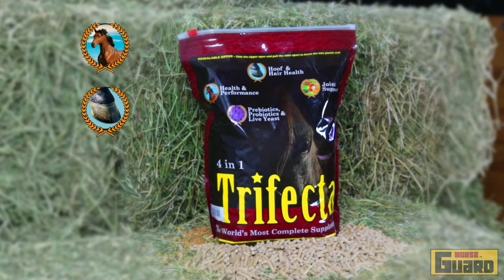Horse Guard Inc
Nestled in the scenic ranchlands of Central Oregon, Horse Guard is a 2nd generation equine nutrition company operating on the principle that good nutrition is an essential part of horsemanship and horse health. Founder Del Johnson started Horse Guard in 1978 after his passion for horses lead him to pursue a Masters Degree in equine nutrition. Today, daughters Kelsey (PhD Equine Nutritionist – with research on selenium supplementation in horses ) and Ty (Marketing Director – Cal Poly graduate) are carrying on Horse Guard’s tradition of excellence in making products that are on the cutting edge of equine nutritional science.

We are proud of our many achievements in the field of Equine Nutrition, including:

The introduction of the very first OTC equine selenium supplement
The first complete supplement for hoof health
The first weight gain product
The first supplement with organic selenium.
As horse owners and riders, we care deeply about the quality of our products, using only the highest-graded pharmaceutical ingredients in all our supplements. We continue to make customer service and horse health our highest priorities.
Transcripts:
- It's been said that a horse doesn't care how much you know, but he definitely knows how much you care. Horse owners know the best way to show their horses they care is through excellent nutrition. Horse Guard Incorporated is a second generation equine nutrition company that has introduced an assortment of revolutionary supplements. Horse Guard, the very first over-the-counter equine selenium supplement. Super Weight Gain, the first ever product to increase weight, improve digestion, and include a complete vitamin and mineral package. Equine Hoof Guard, the groundbreaking supplement for hoof health. Trifecta, a four in one supplement, a vitamin mineral supplement, a hoof and hair supplement, a powerful joint supplement, and a digestive aid. All of the products are tested and proven over multiple decades by a team that knows horses inside and out. Del and Lori's lifelong passion led them to establish Horse Guard in 1978 to compensate for vitamin and mineral deficiencies in equine diets. Del and Lori's daughters, Ty Natalie and Kelsey, are now deeply involved in the business. Ty Natalie is the CEO of Horse Guard, with a focus on marketing. Dr. Kelsey Johnson Nonella has a PhD in equine nutrition and is considered the leading expert in equine supplemental selenium. Horse Guard is a family company on the cutting edge of equine nutritional science. Horse Guard products are the best investment you can make for your horse's health and performance. There's no better way to show your horse you care.